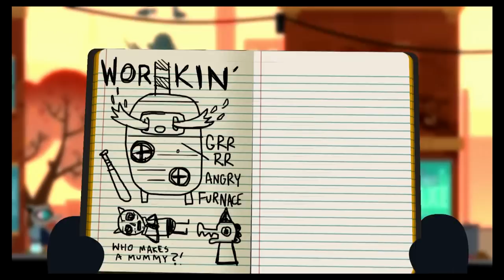Best Friends Play Night in the Woods (Part 17)